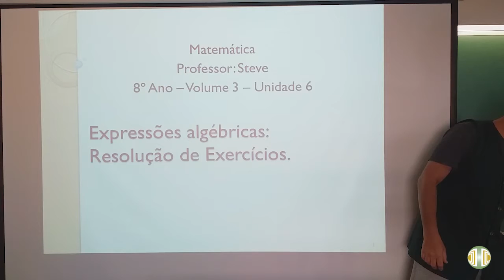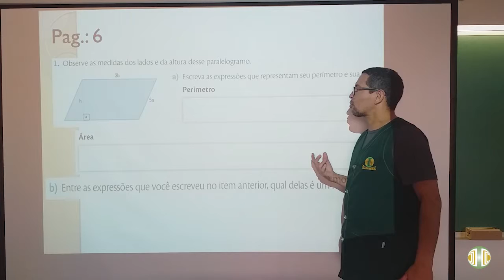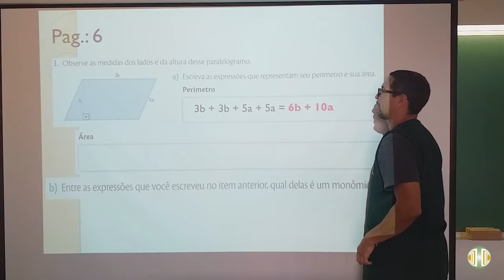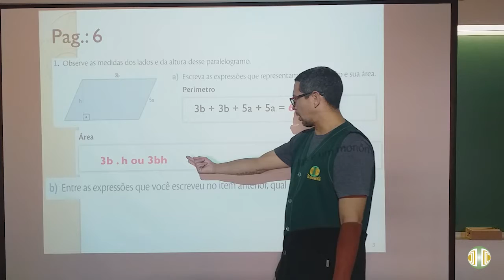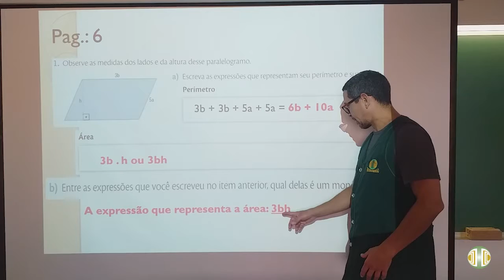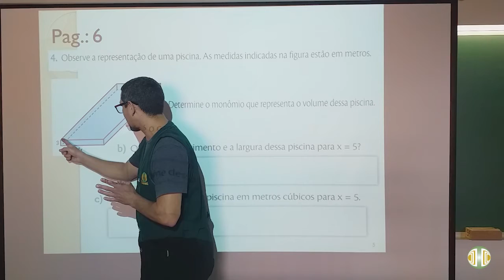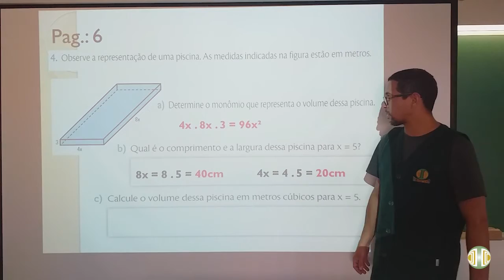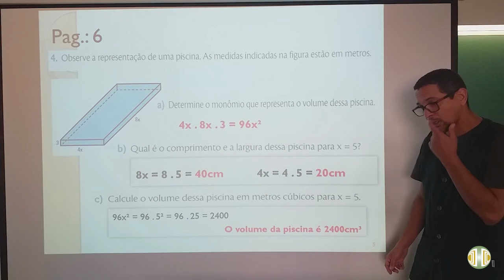8° ANO - Matemática - Volume 3 - Unidade 6 - Aula 2 - Resolução de Exercícios